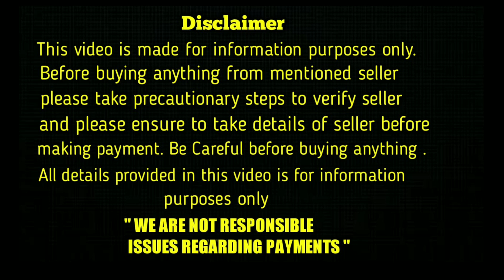top quality heavy long coat german shepherd puppy gor sale in telugu/ 81792 31142 /aj pets